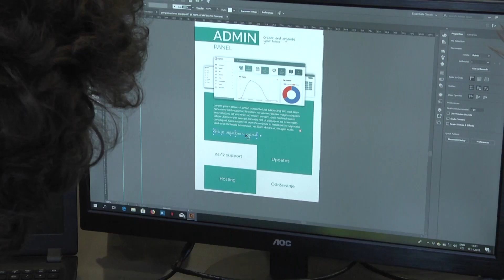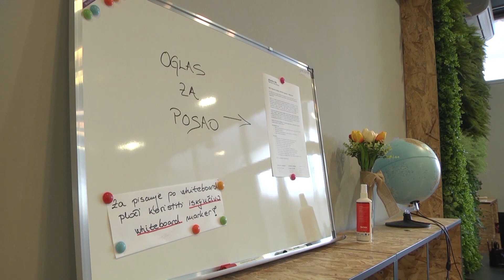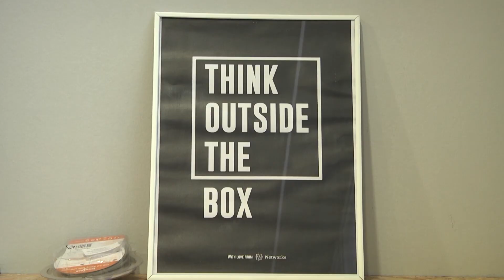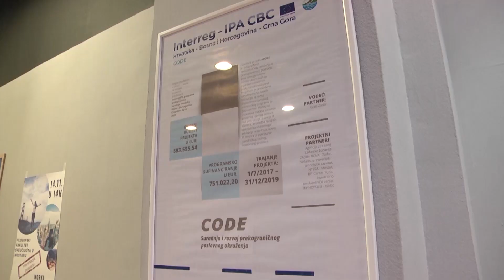Coworking in Mostar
Mladi u Mostaru prvi put imaju prostor za rad u kojem mogu potpuno besplatno raditi na realizaciji vlastitih poslovnih ideja, odnosno na samozapošljavanju. Omogućio im je to Tehnološki park "Intera", u okviru projekta Code Hub.